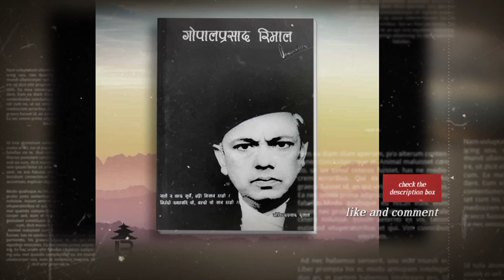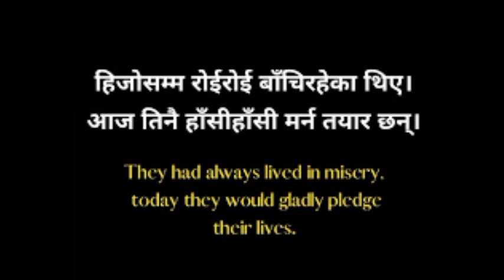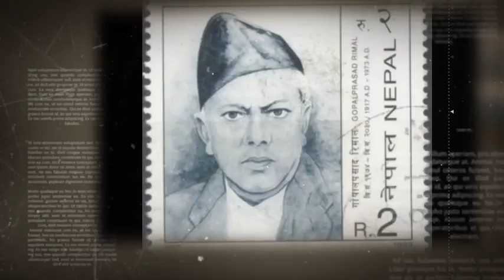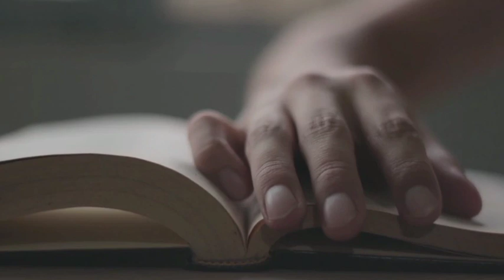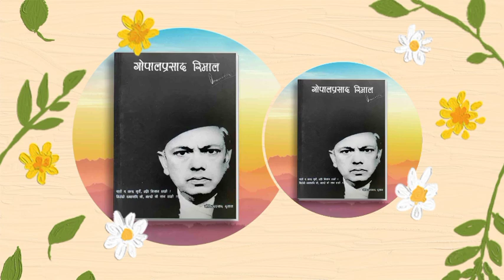प्रगतिवादी साहित्यकार गोपाल प्रसाद रिमाल/ Gopal prasad rimal biography/PM Denny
yas video ma nepali sahitya ko aak mahan sahityakar gopal prasad rimal jii ko jivani bhaniya ko xa.

If you have any questions, suggestions or ideas then leave down the comments.
This is the  99th video on this channel 😃

For videos of historical palace and place

Check this playlist for historical videos

Playlist for inspiring people of Nepal

Channel ma gayara thap janakari mulak thupraii videos haru pani harna saknu hunxa.

Your small support gives me a lot of motivation.  Let's grow this channel together ❤️🙆

Jai Nepal 🇳🇵